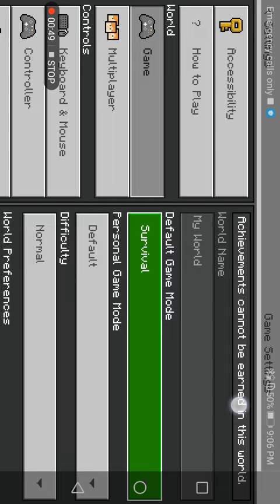September 16, 2022